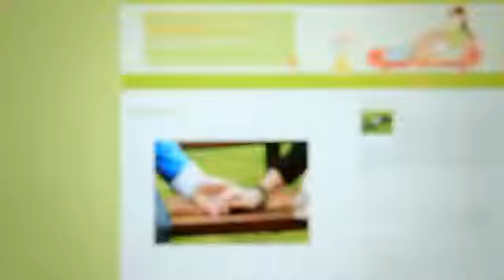Pomelo y Limón, de Begoña Oro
Booktrailer de Pomelo y Limón, Premio Gran Angular 2011 escrito por Begoña Oro.

Jorge y María son dos adolescentes como tantos otros: salen con sus amigos, se comunican con ellos en las redes sociales, se enamoran... Todo esto sería normal si las madres de María y Jorge no fueran tan famosas.